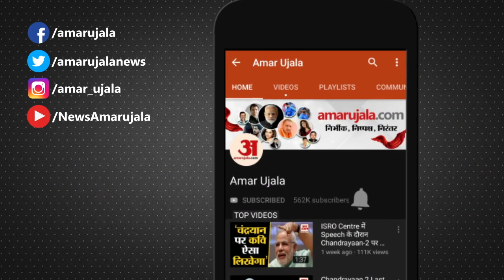UP Chunav 2022: ओम प्रकाश राजभर का बड़ा बयान। Varanasi Airport। Om Prakash Rajbhar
ओम प्रकाश राजभर का बड़ा बयान: 'बनारस एयरपोर्ट बीजेपी ने अपने कब्जे में ले रखा है'